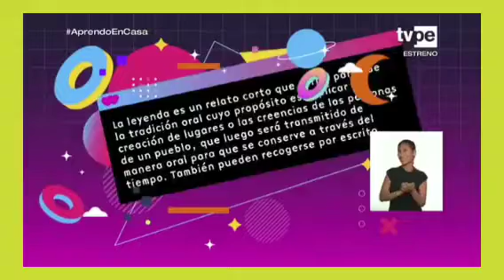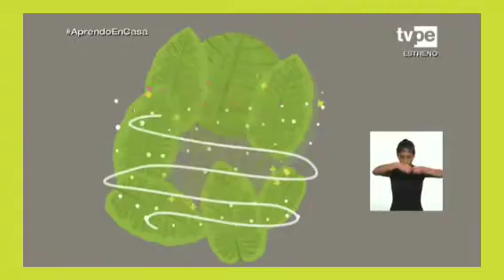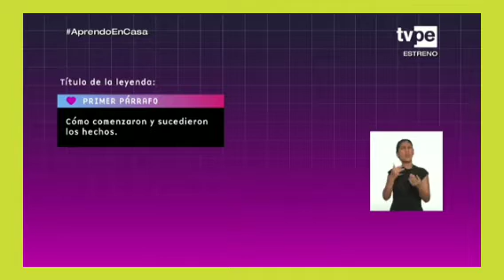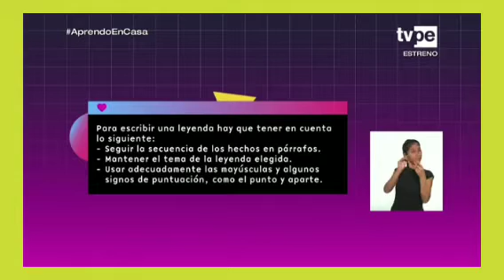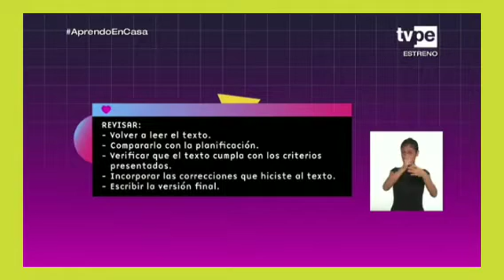Narramos leyendas para mantener viva nuestra tradición oral / "La madre de las hilanderas "